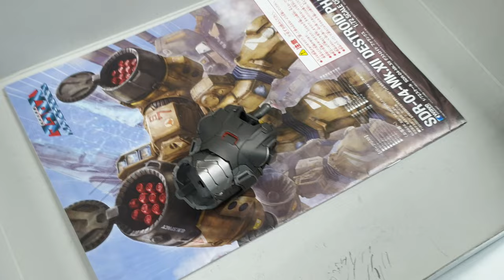튜닝타임즈 강좌 명동 정화예술대학교 평생교육원 이주호님의 Dragon 드래곤 1/9 Iron Man 아이언맨 3 Mk.XXII Hot Rod Armor 핫로드 아머 재조립 작업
명동 정화예술대학교 평생교육원 프라모델 에어브러시 수업 수강생 이주호님이 언제 이걸 구입하셨는지 아이언맨 3편에 등장했던 핫로드 아머를 가져 오셔서 작업해주셨는데요, 부품이 통짜로 되어 있어서 마스킹하고 색칠한 후 조심스럽게 떼어낸 후 하나하나 접착제로 부품을 붙여 가면서 마무리를 짓고 있습니다^^